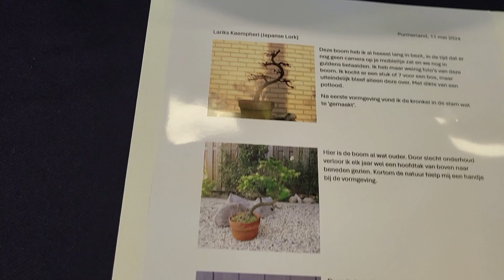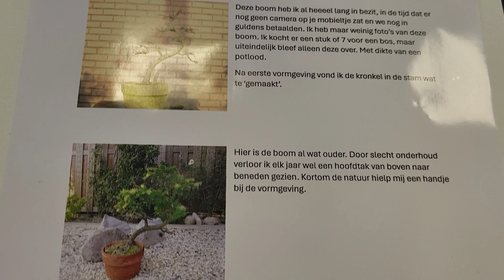Tentoonstelling van Bonsai Vereniging Noord Holland 11 mei 2024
Tentoonstelling van de  leden van de Noord Hollandse Bonsai Vereniging in Haarlem.
Tevens voorselectie voor Bonsai van het Westen 8 en 9 Juni in de Botanische tuin in Delft.
De jury bestond uit Frits van der Kruijff, Teunis Jan Klein en Ron de Roo
muziek: Bonsai visions by Ron de Roo